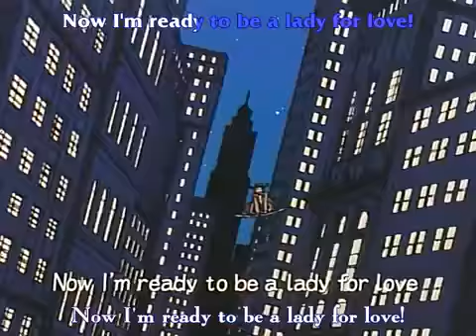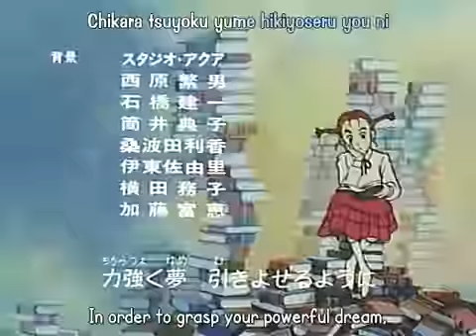My Daddy Long Legs Ep. 22